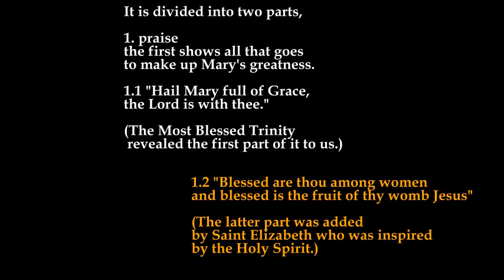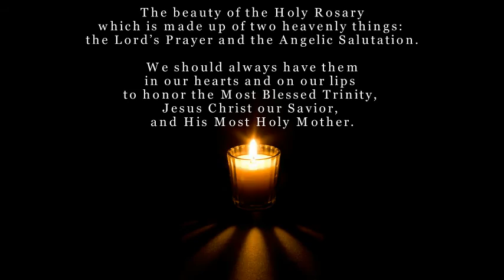Reflect and meditate on The Hail Mary by St Louis de Montfort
"The Secret of the Rosary"by St. Louis de Montfort

The Hail Mary orThe Angelic Salutation
Saint Louis de Montfort added the profound explanation of "The Hail Mary" as follow:-

The Angelic Salutation is a most concise summary of all that Catholic theology teaches about the Blessed Virgin. It is divided into two parts, that of praise and petition: the first shows all that goes to make up Mary's greatness and the second all that we need to ask her for and all that we may expect to receive through her goodness.

Come Pray the Rosary - YouTube